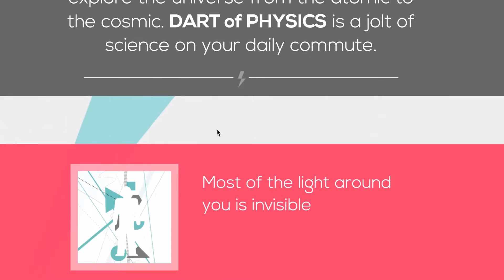Engage with your audience — be creative - The EU Guide to Science Communication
Good communication means engaging with your audience. Think creatively about  alternative ways of communicating and see an example of a project that has done just that.